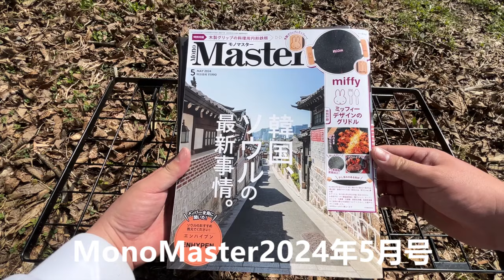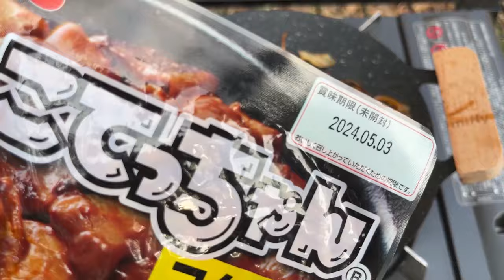【ソロ用グリドル⁉】モノマスターのミッフィーグリドルでホルモン焼きを作る動画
こてっちゃんうめぇ～